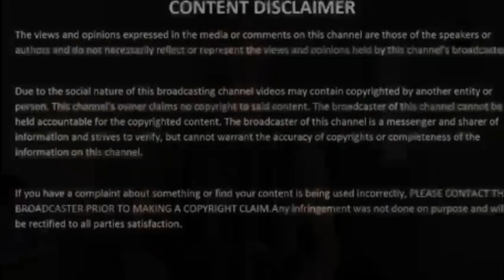True Story # 20 Jake Shields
True Story Episode 19 - Jake Shields

Jake Shields is an American mixed martial artist, and BJJ athlete currently fighting in the welterweight division of the PFL.[4] He was the last Rumble on the Rock Welterweight Champion, the only Elite XC Welterweight Champion, a former Shooto Welterweight Champion and former Strikeforce Middleweight Champion. He also fought in the Ultimate Fighting Championship (UFC) challenging Georges St. Pierre for the Welterweight championship.